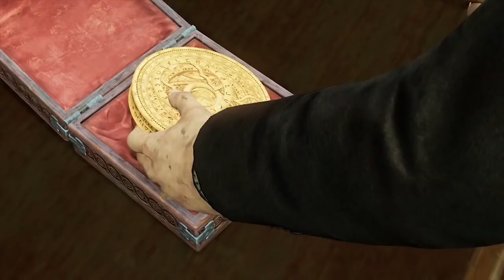خمس رسائل سرية مخبأة داخل ألعاب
اليو حصلنا لكم ٥ العاب كان فيها رسائل بعضها الغريب وبعضها المضحك.